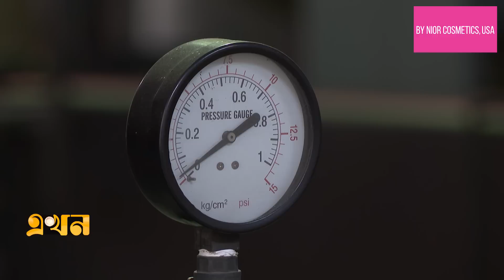সাগরে জোরালোভাবে গ্যাস অনুসন্ধান করছে সরকার | Gas | Energy Crisis | Ekhon TV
জ্বালানি সংকটে ব্যবসায়ীদের প্রতিযোগিতা সক্ষমতা কমছে। আমদানিও পর্যাপ্ত নয়। আবার নতুন গ্যাস ক্ষেত্র আবিস্কার না হলে গ্যাসের বিদ্যমান মজুত দিয়ে চলবে আর ৮ থেকে ৯ বছর। কিন্তু এমন পরিস্থিতি সামনে রেখে বসে নেই সরকার। জ্বালানি প্রতিমন্ত্রী বলছেন, সাগরে জোরালো অনুসন্ধানে বিদেশি কোম্পানির সাথে উৎপাদন অংশীদারিত্ব চুক্তি-পিএসসি অনেকদুর এগিয়েছে । বাপেক্সের সক্ষমতা বাড়াতে নুতন রিগ কেনারও প্রক্রিয়া চলছে। আর ঘাটতির সময়টায় আমদানি করেই চাহিদা মেটানো হবে। প্রতিমন্ত্রী আভাস দেন পরিকল্পিত শিল্পাঞ্চলে কারখানা গড়লে নিরবচ্ছিন গ্যাস বিদ্যুতের দায়িত্ব সরকার নেবে।

Our Office Address:
EKHON TV
City Park Lane
19, Hatkhola Road, Wari
Dhaka-1203
Bangladesh